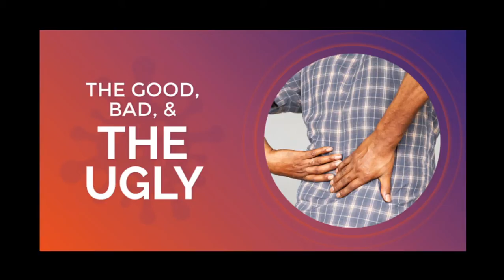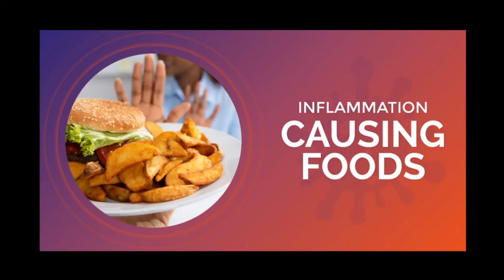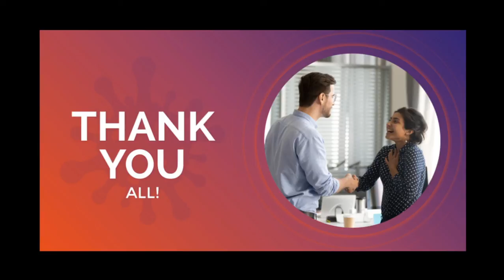The Truth About Inflammation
Inflammation is an important part of your immune system's repair process.  But excessive or chronic inflammation is harmful.  Learn more in our webinar.